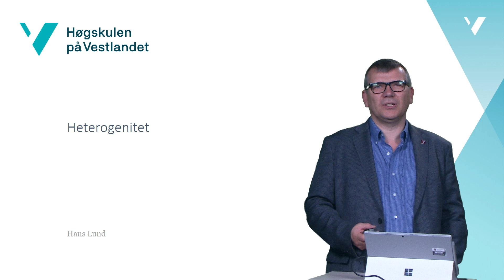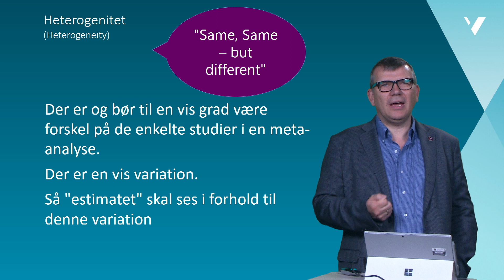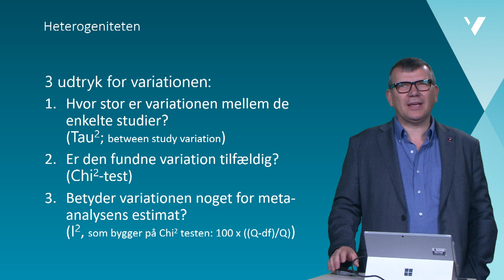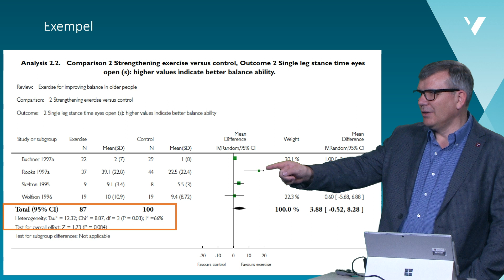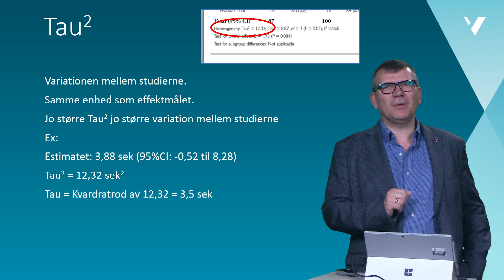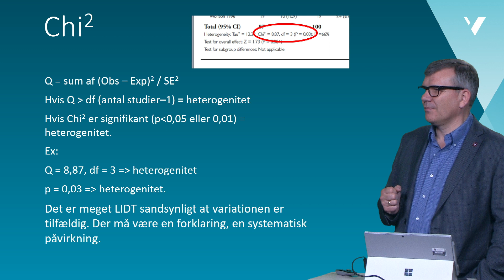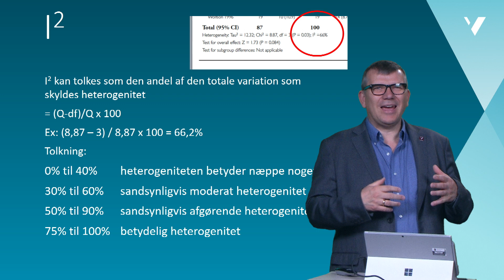Hans Lund LB7 V3 Heterogenitet